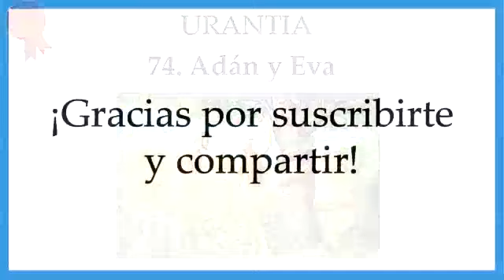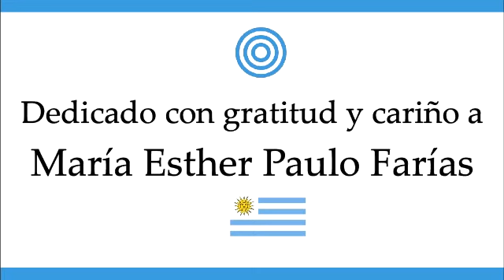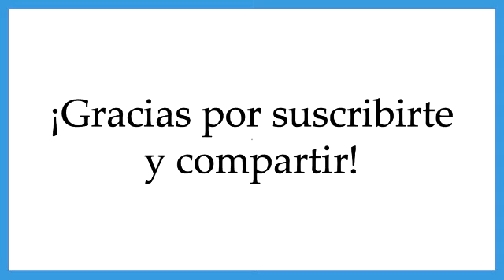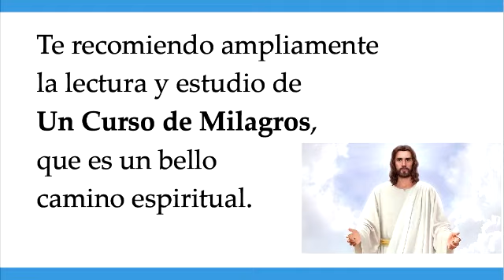74.75 URANTIA | **RECOMEND.** 74. Adán y Eva | 75. La Falta de Adán y Eva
74.75 URANTIA | **RECOMEND.** 74. Adán y Eva | 75. La Falta de Adán y Eva
Los videos marcados con este sello rojo en la esquina izquierda son aquellos que te recomiendo leer
si no eres muy adepto a Urantia. Tienen datos muy interesantes de antropología e historia.
Dando like y comentando, me ayudas a que estos videos sean mejor calificados en youtube y lleguen a más personas.
Gracias por tu apoyo en todas las formas.